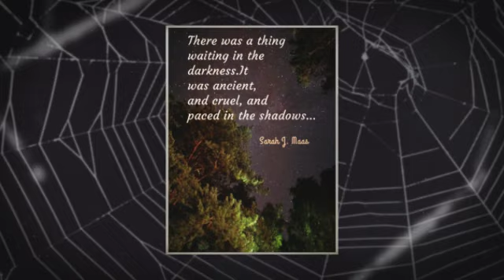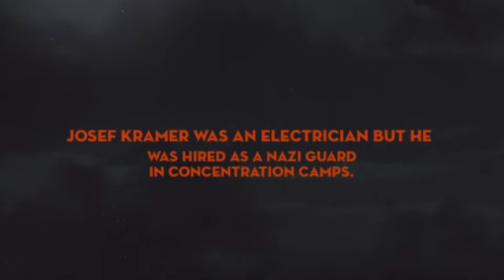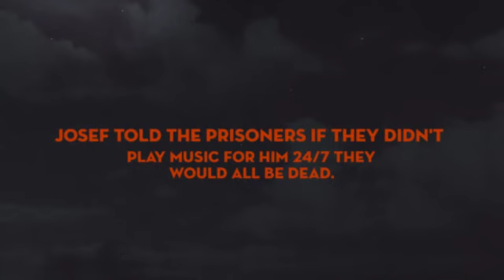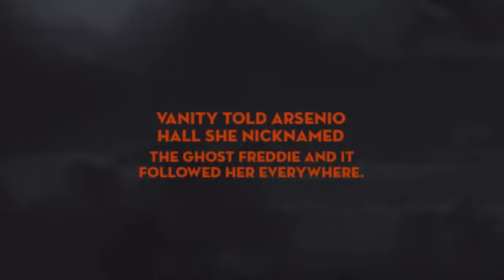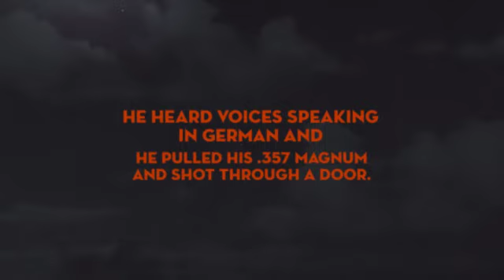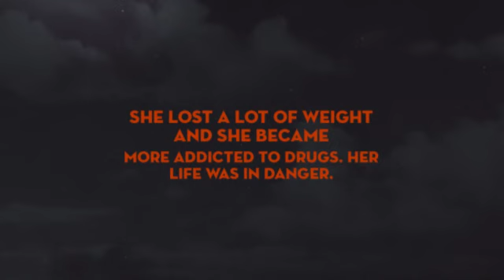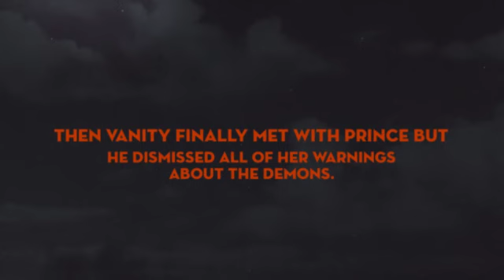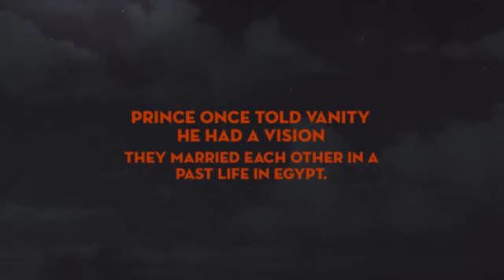Prince and Vanity (The curse of Spooky electric) - Part 3 of 8 *Shadows*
Vanity claimed she was possessed by demons. She warned Prince that the demons were after him too. Was she crazy or did some evil forces or shadows really try to destroy both her and Prince? Watch what happened to the supernatural lovers next.